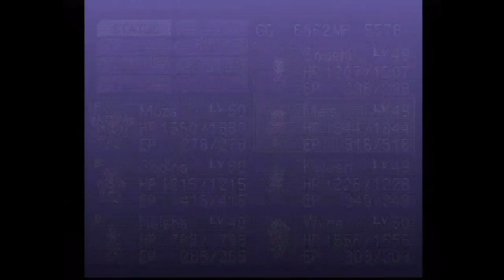Let's Play Thousand Arms [33] Dating Chronicles 9: The Girl Who Is Much Older than She Appears?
Her new mini-game gives me an interesting job... I essentially need to become a Ghost Sniper. That sounds kind of awesome, but unfortunately I'm a bit bad at it. It's also kind of silly because the ghosts in this game are more cute than menacing.